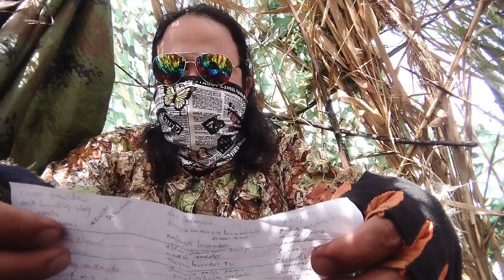PESTCONTROL kahit umolan jackpot parin👍👍👍